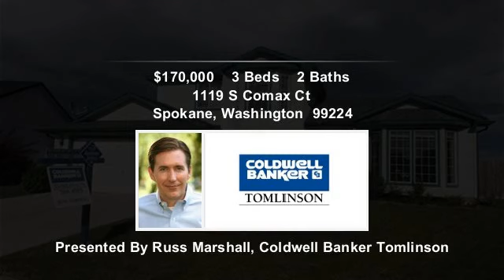1119 S Comax Ct, Spokane, WA 99224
Contact Russ Marshall for more information.

Incredible NEW PRICE!!! Wonderful, open 2006 Condron 4 level home at Sekani (Rosewood Plan). Vaulted formal living room, nice kitchen is open to great room. Master bedroom suite with bath & walk-in closet. Great, oversize culdesac lot and convenient location to FAFB, Spokane Int'l Airport & downtown Spokane.